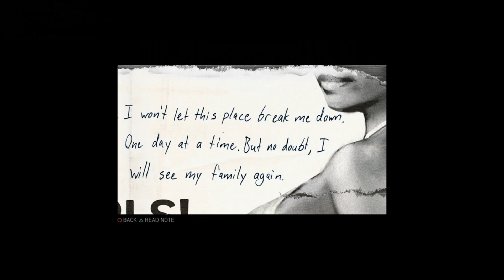MAFIA 3 | Definitive Edition DLC | Walkthrough Gameplay Part 7 | Cassandra | Talk To Voice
Mafia III is an action-adventure video game developed by Hangar 13 and published by 2K Games. It was released in October 2016 for PlayStation 4, Xbox One, and Microsoft Windows, and in May 2017 for macOS.It is the sequel to Mafia II and the third installment in the Mafia series. Set within the fictional city of New Bordeaux (based on New Orleans) in 1968, the story follows former criminal and war veteran Lincoln Clay, who is forced to return to a life of crime and aims to build his own organisation while seeking revenge on the Italian mob.

Upon release, the game received mixed reviews, with praise directed at its story, characters, darker themes, and soundtrack. However, some of the gameplay mechanics and the presence of technical issues drew criticism. The game was a commercial success, shipping five million copies worldwide. A version of the game comprised with additional story packs, entitled Mafia III: Definitive Edition, was released on 19 May 2020. TheDefinitive Edition was also included in the Mafia: Trilogy pack, released on 25 September 2020

Alternatively, they can make use of stealth tactics throughout the entire mission without being noticed by enemies. The core gameplay revolves around gunplay. In addition, players can also perform executing moves and engage in melee-combat. The game features a cover system, allowing players to take cover behind objects to avoid enemy gunfire or detection. Players can interrogate non-playable characters after defeating them in order to gain more information on their objectives, like scaring them while driving a car.Players can attack and overrun locations owned by the Italian mob, and assign one of their lieutenants to operate around the local area. The game allows players to drive cars from the era with realistic driving mechanics and sounds

Setting ►
Set nearly two decades after his predecessor, Mafia III takes place during the late 1960s, within the fictional U.S. city of New Bordeaux. Situated within America's southern states and coastline, the city is composed of island districts, industrial complexes and ports, high-rise offices and apartments, slums, suburban housing, and historical districts, interconnected by railroads and an extensive road network, with a large swampland separating the city from the coast. The city consists of a mixture of cultures including African-Americans, Irish, Italians and Haitians, and is mostly controlled by one Mafia crime family – the Marcano family – alongside smaller organisations like the Irish Mob, the Haitian Mob, the "Black Mob", and the Southern Union, a group of white supremacists.

The city's design, including its architectural styles, cultures and lifestyles, were influenced by the real-life aspects of the southern United States during the time period, primarily the city of New Orleans. The game's story focuses primarily within this setting, while its DLC packs expand the setting with additional locations around New Bordeaux.Faster, Baby! introduces a new town located in the outskirts of New Bordeaux, while the final part of Stones Unturned takes place on an unnamed island in the Gulf of Mexico.